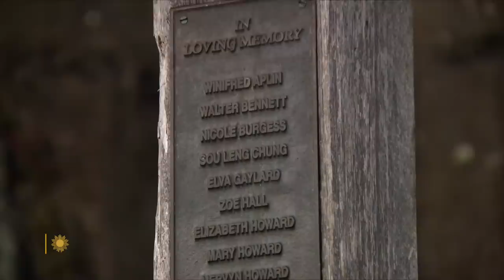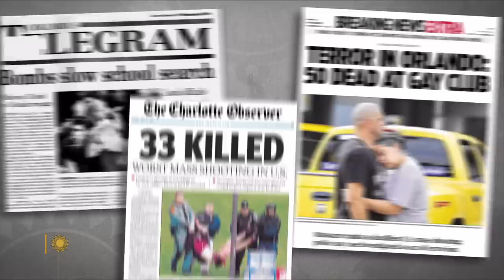What can Australia teach us about mass shootings?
In 1996, just 12 days after 35 people were killed in a mass shooting in Port Arthur, Tasmania, the government of Australia enacted strict gun control legislation, including a ban on the sale and import of all automatic and semi-automatic rifles and shotguns, and a gun buyback program. Since then, there have been only one mass shooting in Australia, and gun homicides decreased nearly 60 percent.  Correspondent Seth Doane talks with Australian politicians, and with a victim and gunowner, about the sweeping changes. (A previous version of this story was broadcast on March 13, 2016.)